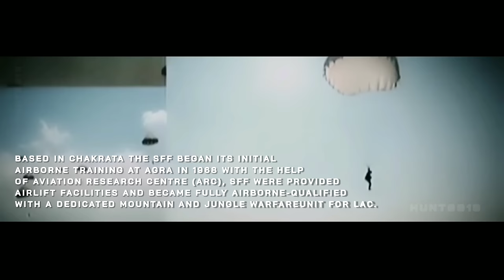SFF - The Ghost Warriors | Special Frontier Force | Indian Special Forces (Military Motivational)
Goosebumps Guaranteed 🔥🎧

The Special Frontier Force (SFF) is a special force of India created on 14 November 1962. Its main goal originally was to conduct covert operations behind Chinese lines in the event of another Sino-Indian War. Based in Chakrata, Uttarakhand, the force works under the Research and Analysis Wing (R&AW), India's external intelligence agency. This Stealth Force is used mainly used for covert and overt ops along LAC including Special Reconnaissance, Hostage Rescue, Counter-terrorism, Unconventional Warfare, and Direct action.

👉 BOOKS FOR ASPIRANTS  -

🏆NDA 2021
📚NDA Practice Sets
🎯SSB OIR & PPDT Guide

HUNT0810 do not own all rights to these video clips. All the contents belong to their respective owners and I have repurposed them with educational and inspirational values to motivate the viewers for their passion if anyone has any issue with any image or video clip please email us on will remove that footage.

Comment your reviews . .